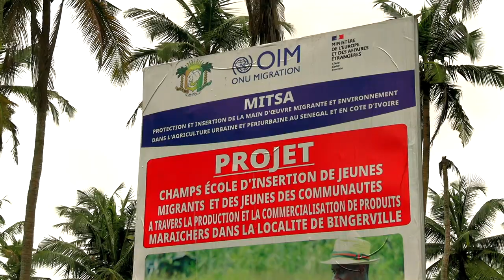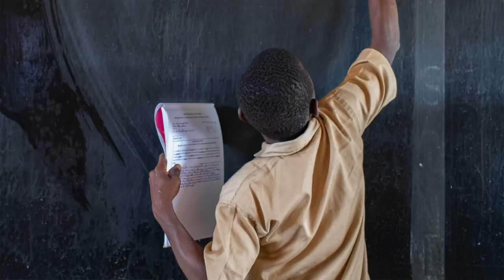Univers de la photo : Une journée avec Mohamed Aly, photographe et réalisateur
Mohamed Aly Diabaté jeune photographe et réalisateur ivoirien, utilise sa passion pour mettre en lumière des personnes de divers domaines.